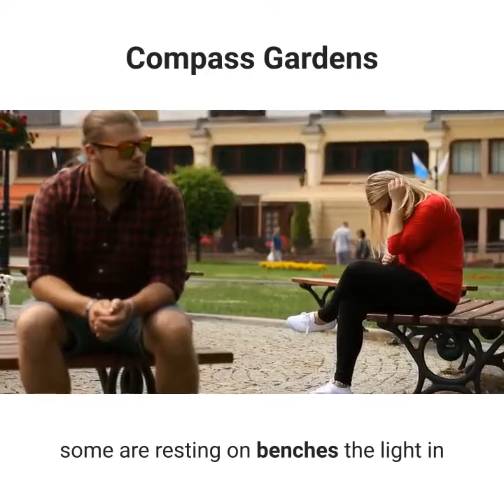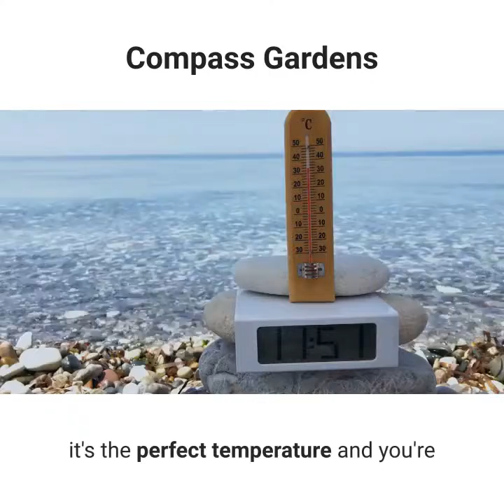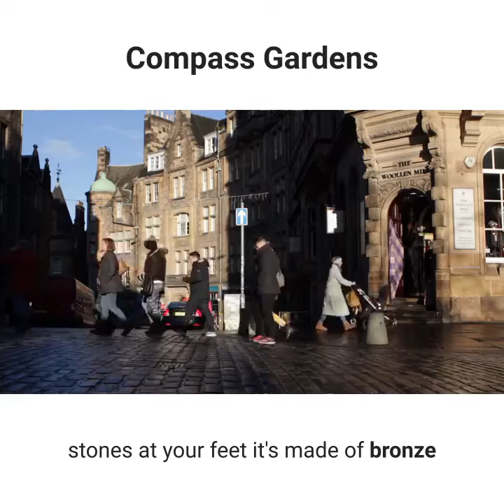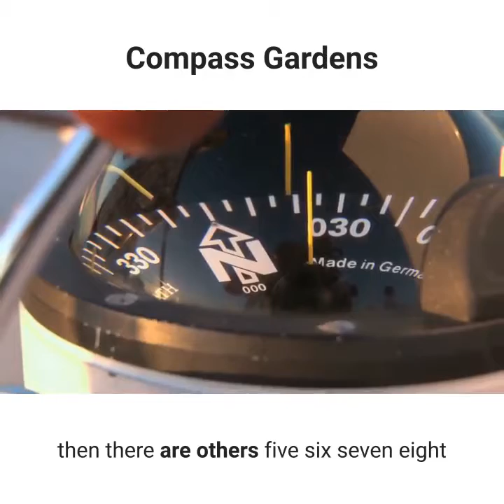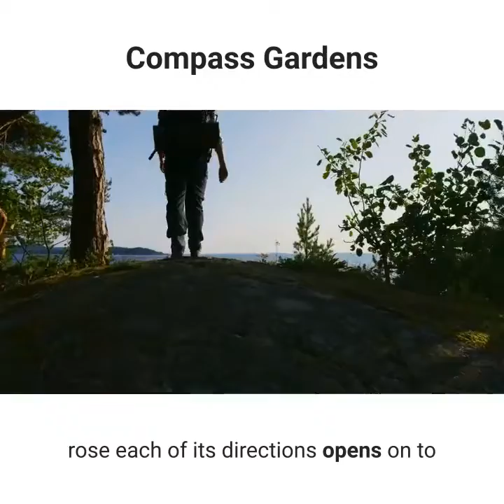compass gardens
Relax as you take a stroll through different gardens. Allow yourself to be transported to eight exotic gardens, each from a different latitude.